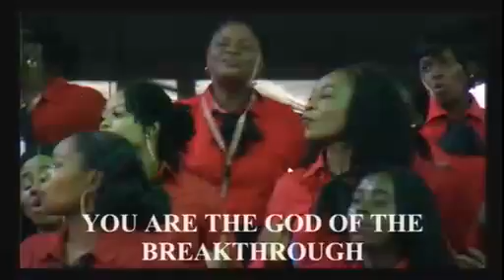Winners' Voice Effurun Choir Ministrations 14th March 2021